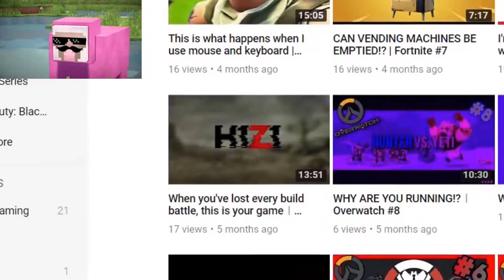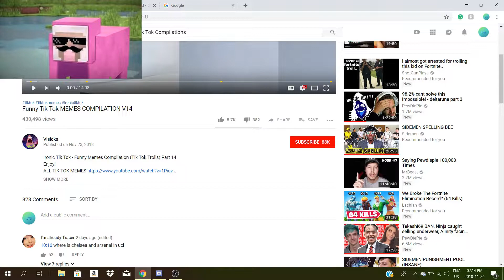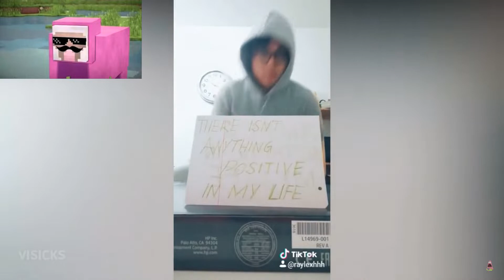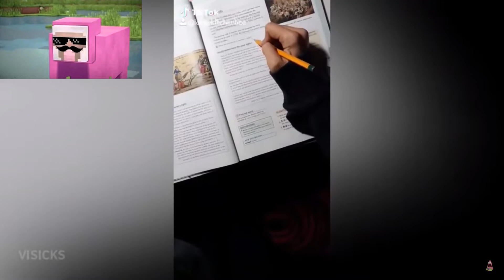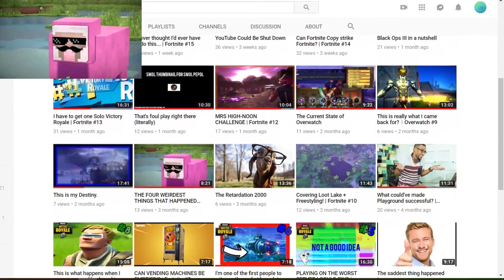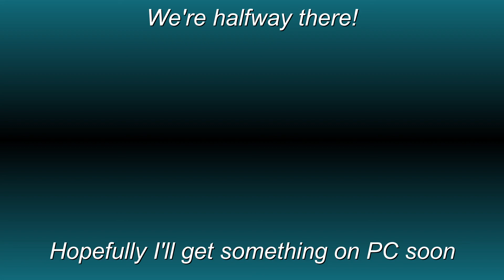The clock goes tik tok...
Hey, hello, wassup. Whatever! Hopefully, you guys enjoy this and if you do, please click that like button,  if have a good feeling about me please subscribe and if you have a suggestion, opinion or anything really related to the channel then leave a comment down below! Have a nice day!

*I do not take any ownership on the music displayed in this video. Ownership belongs to the respected owner(s).